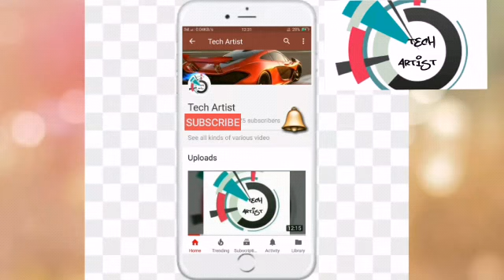GURJEET SINGH, PURBI DAS(BHOJO GOBINDO), SOUTH ACTRESS, ARGESTRA LIVE STAGE PROGRAM /PART 1